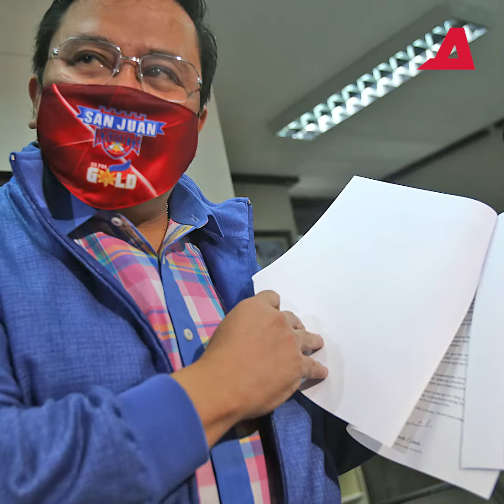Baka gasolina iturok! Jinggoy nagpabakuna sa Mandaluyong, 'di sa San Juan | Alam na this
Sa Mandaluyong City, imbes na sa San Juan, nagpabakuna kontra COVID-19 si dating senador Jinggoy Estrada.

Jinggoy Estrada vs Francis Zamore
Jinggoy Estrada COVID19 vaccine
Jinggoy Estrada news update
Jinggoy Estrada trending